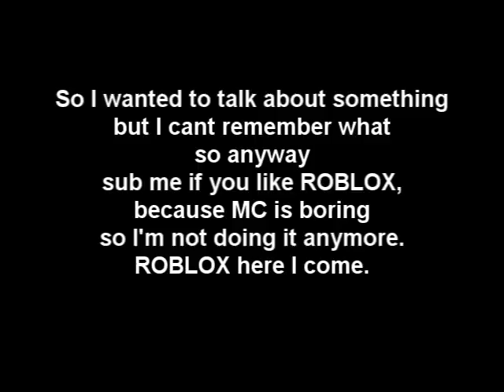UPDATE THINGY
Wow
I bought the song on itunes
but copyright is a douche
and still mutes it